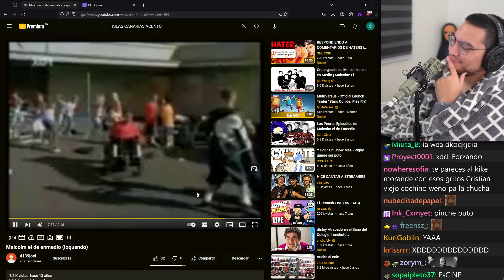el loquendo menos baneable del 2011 :